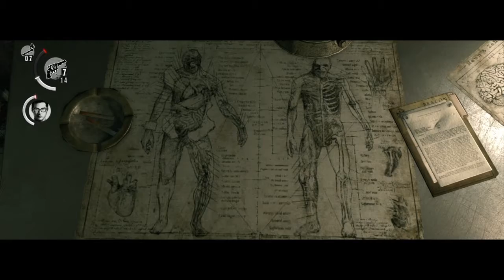PsychoBreak_(Ja) Ch.6 Losing Grip on Ourselves (4) ("Two on Two")